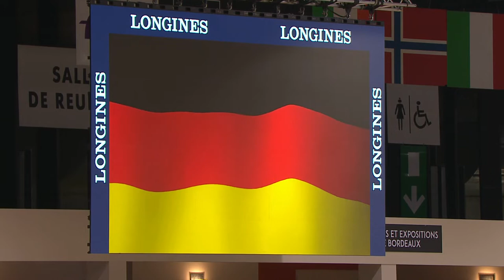CSI5W – Prix France INFO - France BLEU - Dimanche 10 Fev. 2019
Une très belle épreuve !
► Une 1ère place pour Daniel Deusser & Kiana van het Herdershof en 46.18 secondes
► Suivi par Felicie Bertrand & Chacco Rouge en 47.65 secondes
► Puis Denis Lynch & Pretty Little Liar en 48.04 secondes

CSI5*W – Prix France INFO - France BLEU
Difficultés progressives avec Joker – Hauteur : 1,50m

Épreuve internationale de saut d’obstacles, niveau cinq étoiles – Parcours à difficultés progressives avec un dernier obstacle Joker

Envie d'en savoir plus sur le Jumping International de Bordeaux ?

Un événement organisé par Congrès et Expositions de Bordeaux